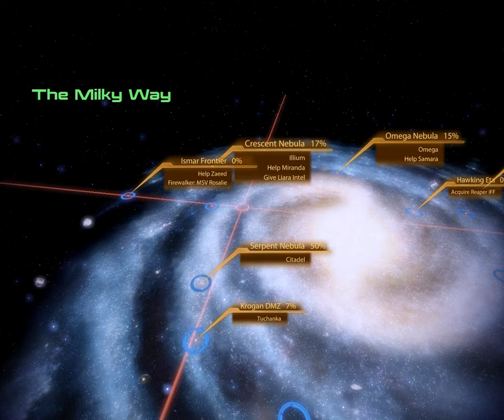Let's Play Mass Effect 2 with ARNOLD 46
Let's help Miranda and put Jack in a Poké ball.